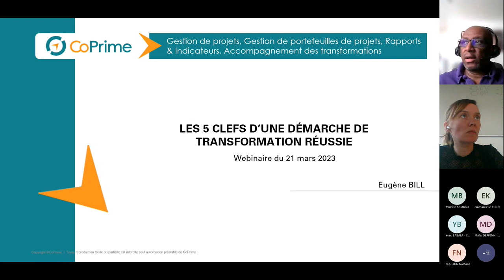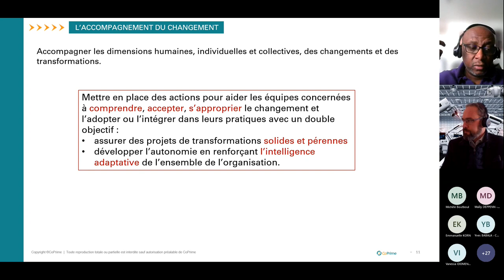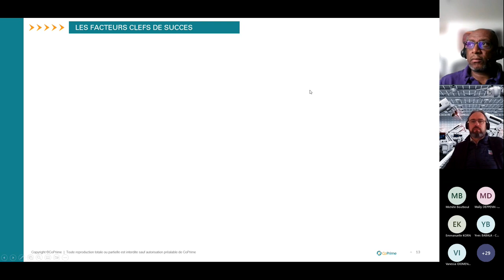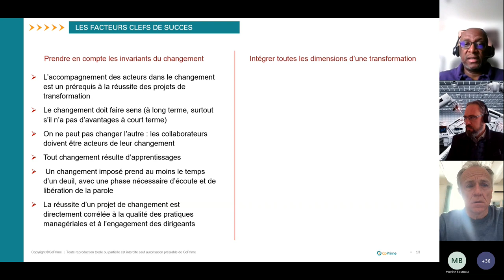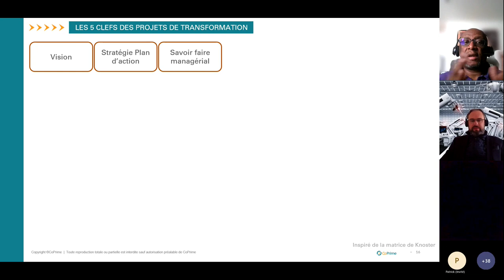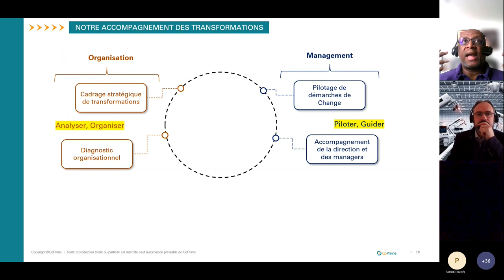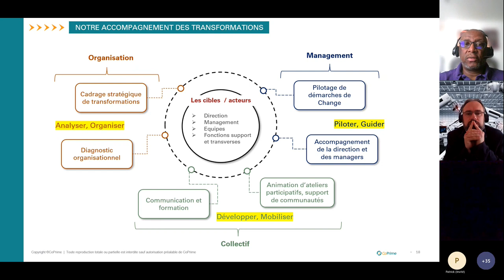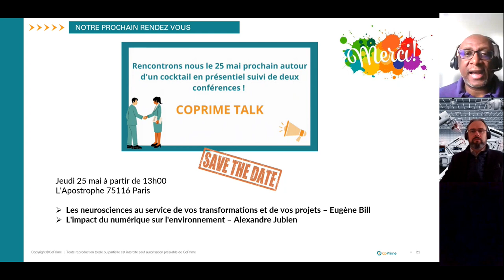LA TRILOGIE du Change Management : Les 5 clefs d’une démarche de transformation.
Après avoir identifié les phénomènes des résistances au changement et les évolutions des pratiques pour manager dans la complexité, nous avons maintenant une meilleure compréhension de la conduite du changement.

Notre troisième et dernier webinaire de notre Trilogie porte sur « les 5 étapes clefs d’une démarche de transformation réussie. »
Retrouvez Eugène Bill lors de cette dernière partie le mardi 21 mars à 11H et recevez les replays en vous inscrivant ici :

À bientôt !